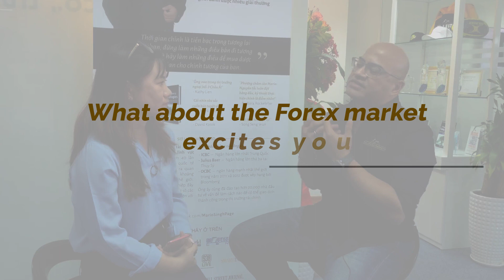Fullerton Markets Partner Interview - Le Thi Chien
Now here's another empowering story to start the day! Meet Le Chi Thien, a Fullerton partner who's passionate about trading and helping others grow their wealth in the Forex market! And she still fits in the time to teach yoga 🧘🏼‍♀️🌈⁣
I sat down with her to find out how she's growing her network and effectively building a Forex business - watch the video to learn more!⁣